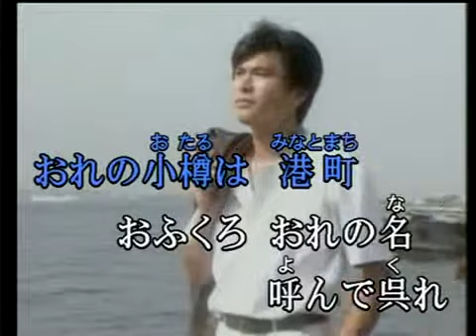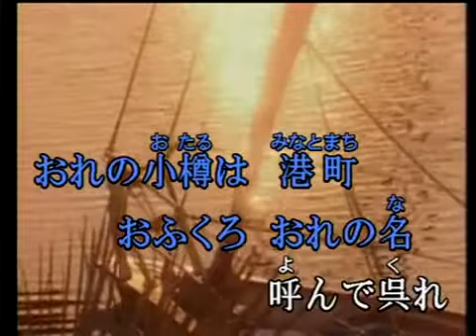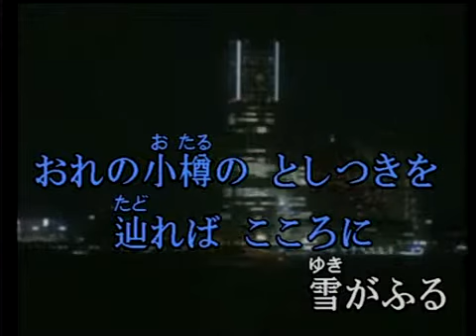おれの小樽 / 石原裕次郎 / cover / 드래고니